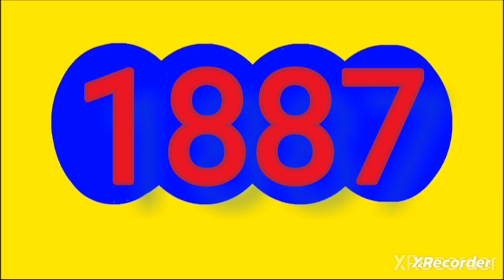Resultado ANTIOQUENITA tarde ANTIOQUENITA 2 hoy lunes 27 de mayo del 2024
RESULTADOS SORTEOS DE LOTERIAS Y CHANCES DEL lunes 27 de mayo  del 2024